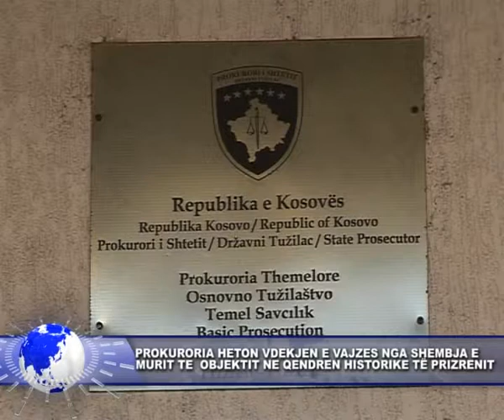7 qershor 2016 PROKORORIA FILLON HETIMET PER VDEKJEN E 3 VJEQARES